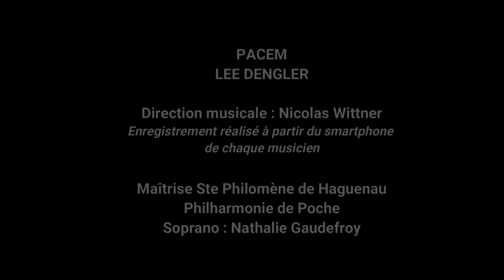Pacem - Lee Dengler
La Maîtrise Sainte Philomène de Haguenau

AVEC Philharmonie de Poche
ET Nathalie Gaudefroy (soprane)